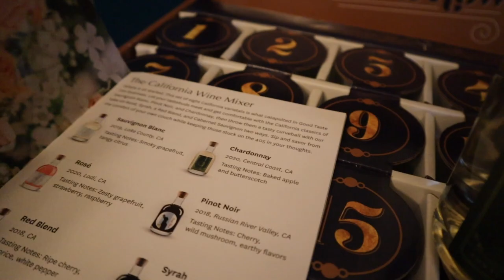Working On My Schedule + Bangers & Mash | Vlogmas Day 14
On Vlogmas day 14 I'm working on my schedule + I try making bangers & mash for the first time.  💖

Wine advent calendar is sold out, however sampler sets are available